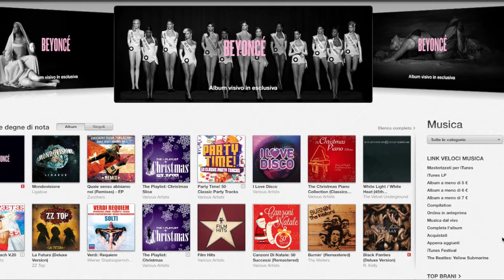Beyoncè: pubblicato a sorpresa il nuovo album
Beyoncé ha spiazzato tutti pubblicando il visual album sulla piattaforma iTunes, senza alcuna anticipazione, quasi a voler fare un regalo a suoi fans.